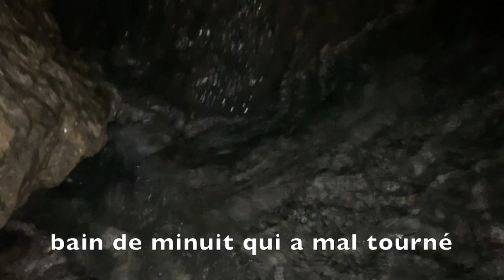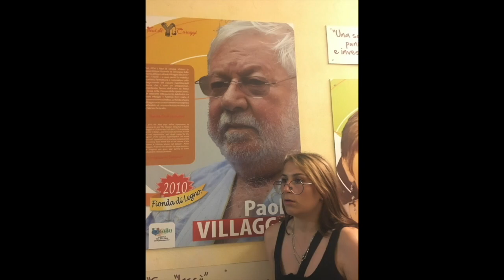LA VILLA DES COEURS BOURRES, aka LES VLOGS, C'EST BIEN!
un petit vlog à Ceriale en Italie pour nos chers 17 abonnés, parce qu'on sait qu'on vous manque. Comme ça aussi ça va ramener un peu de summer viiiiibes dans vos vies. Allez, la bise

PS: faites pas gaffe à l'accent mal fait du sud de la france qu'on prend dans la vidéo, y'a des délires qui durent trop longtemps...

musique: Take on me, a-ha et Satisfy my soul, Paul Carrack